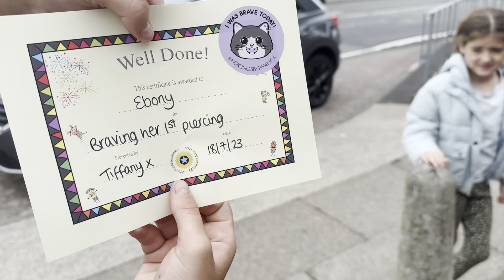SHE GOT HER EARS PIERCED FOR THE FIRST TIME | FIRST PIERCING |EAR PIERCING